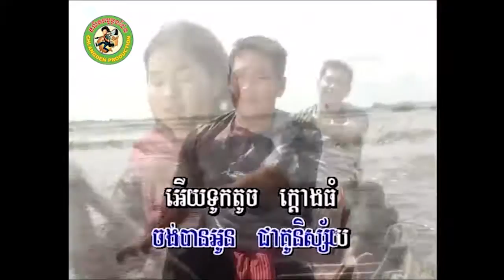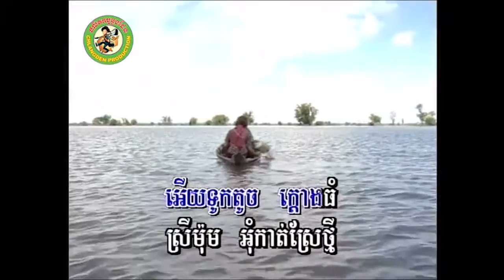អុំទូកកាត់ស្រែស្រី [Official MV]